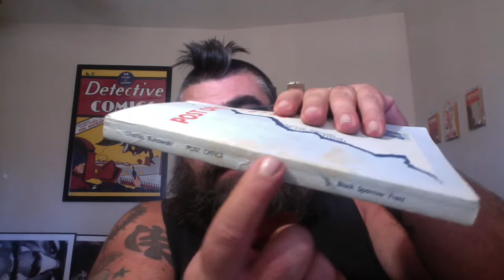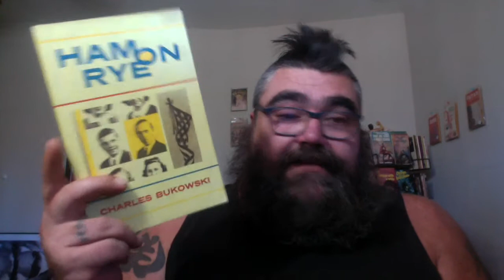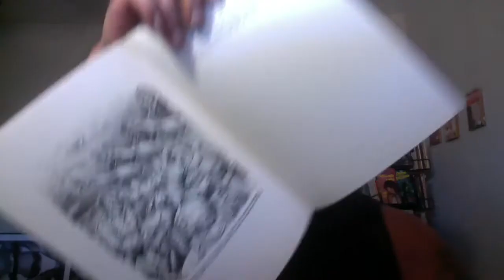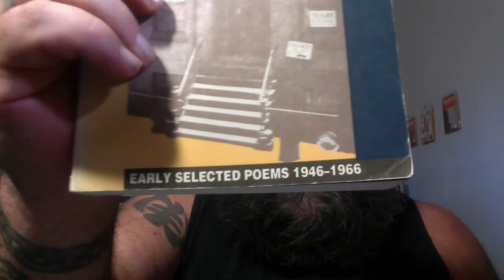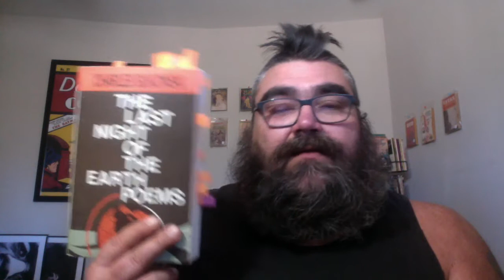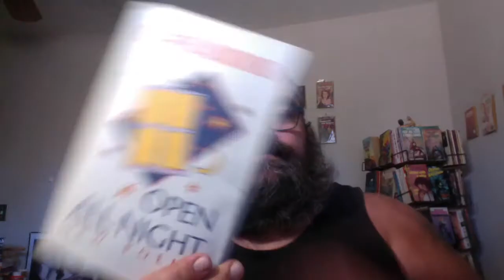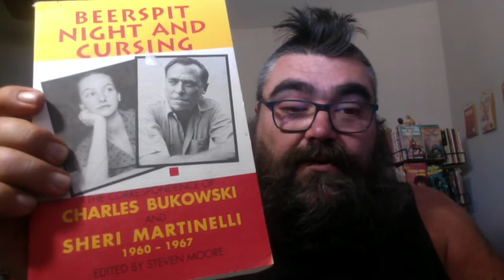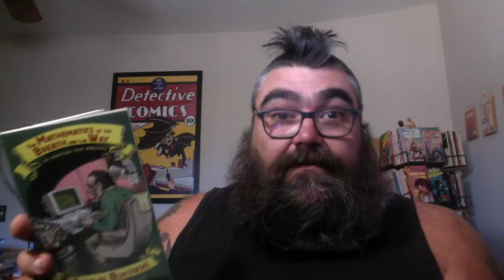Buying and Reading Bukowski - My Collection - Where to Start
time stamps:
3:22 Novels
22:40 Short Stories from Black Sparrow and Ecco
25:36 Travel and R. Crumb
29:26 Poetry Published while he was alive
30:00 Martinization
37:07 Poetry Published while he was alive
52:57 Poetry published after his death
1:04:00 Abel DeBritto
1:06:00 Bukowski 100
1:08:09 Bukowski Manuscripts
1:10:00 Letters
1:13:56 Covers from around the world
1:14:35 City Lights

44 poems
100 pages